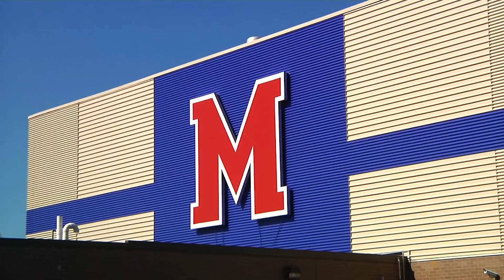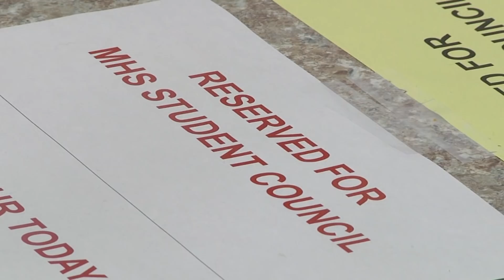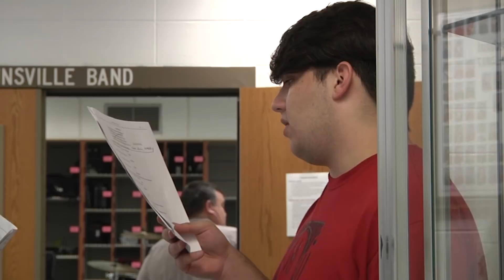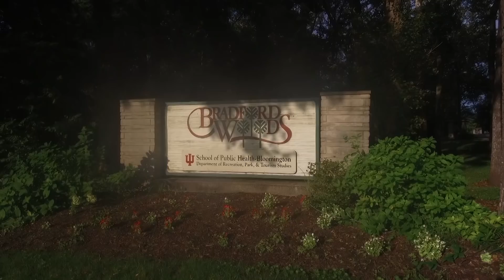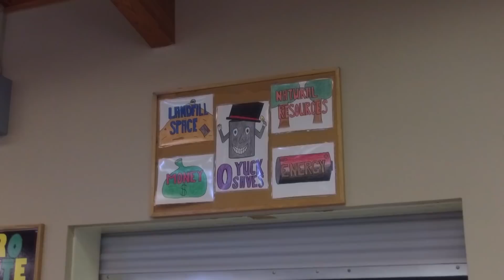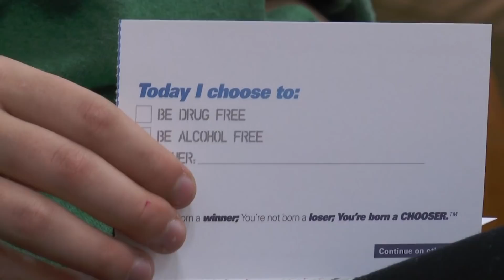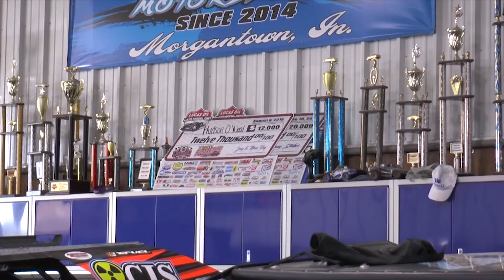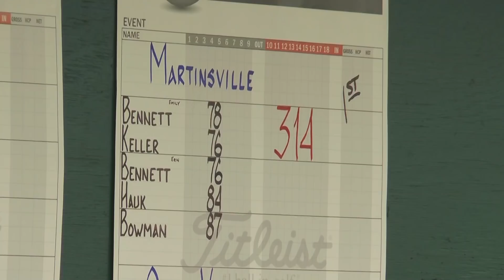2018 MHS Rewind Newscast 002